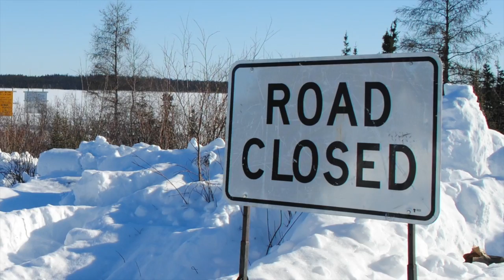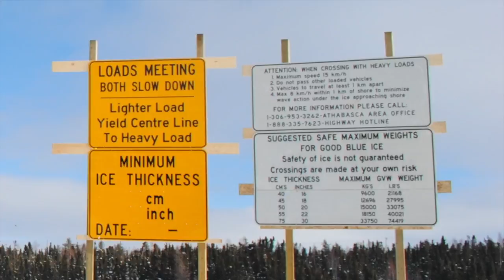Wollaston Lake ice road remains closed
The community of Wollaston Lake say they are in desperate need of an 88 km all-season road connecting them to the rest of Saskatchewan as the ice road has been unavailable for longer periods of times in recent years.